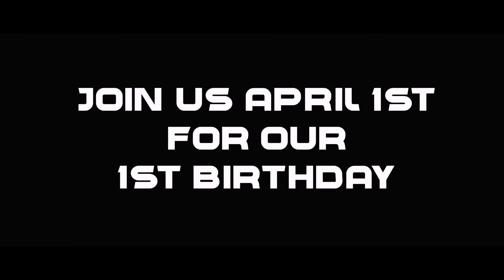SOS summer of love part 2 Castle Carabooda Promo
SOS Summer of love part 2 "Castle Carabooda"

April 1  is set to be the biggest rave Perth has seen in many years. Come & celebrate SOS's 1st birthday alongside Perth's hardcore raving family & with the "GODFATHER OF ALL RAVES"